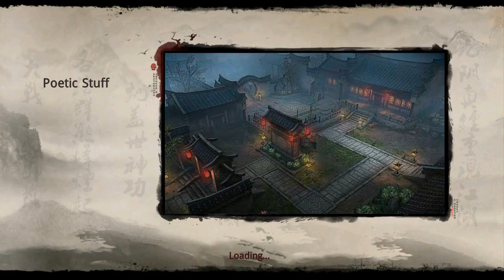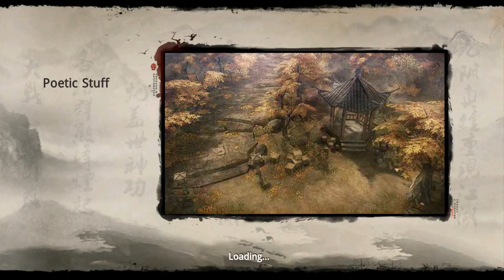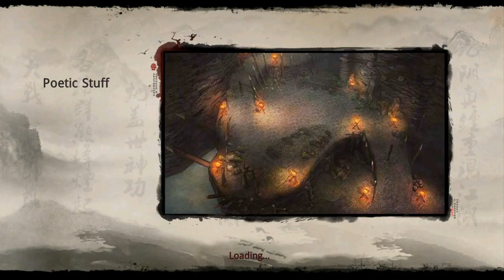Age Of Wushu - Beginner Quest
Age Of Wushu - Beginner Quest - Part 2